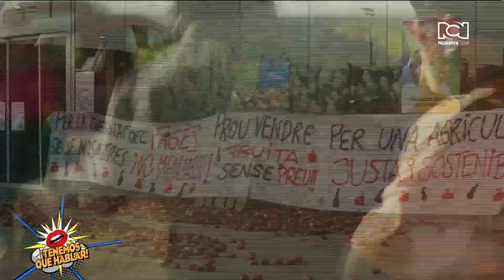Carla Simón es la realizadora de la exitosa película “Alcarràs”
El año pasado, la película española “Alcarràs” se llevó el Oso de Oro, que es el máximo honor en el Festival Internacional de Cine de Berlín. Esta producción de Carla Simón fue además la apuesta de ese país a los Premios Oscar.

El filme logró llegar a salas de Estados Unidos, Canadá, Reino Unido, Irlanda, América Latina, Turquía y buena parte de Asia gracias a la distribuidora global MUBI.

Carla se inspiró en su propia familia y todos los personajes de “Alcarràs” son interpretados por actores no profesionales que hablan el dialecto catalán específico de la zona. ¡Compartimos con ustedes nuestra charla virtual con la realizadora!